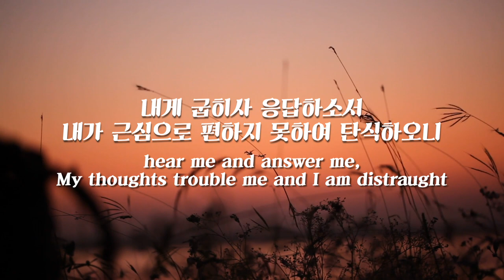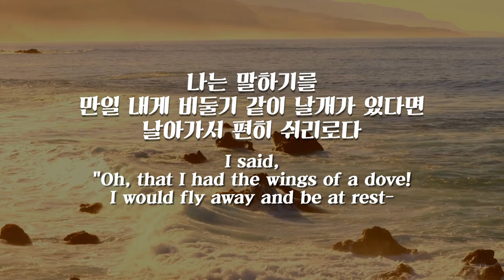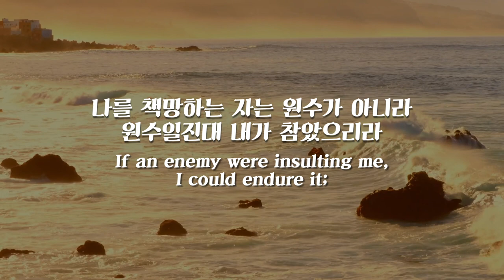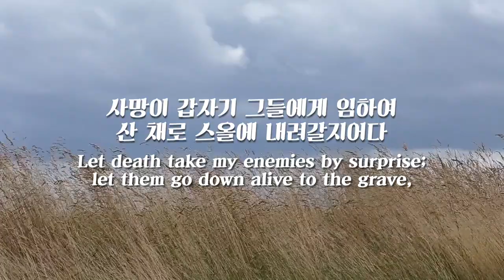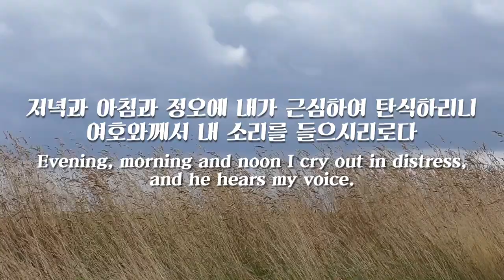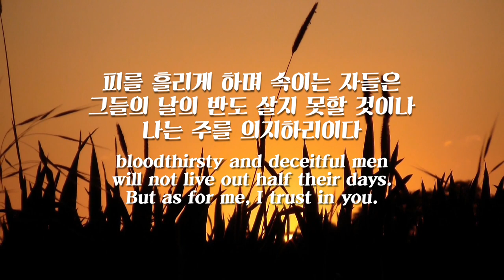파이프오르간 연주와 함께 듣는 시편 55편 PSALM 55/CULROSS, Schottish Psalter, 1634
선율 hymn tone _ CULROSS / Schottish Psalter, 1634

Instagram.com/hayungorgan
Facebook.com/hayungorgan